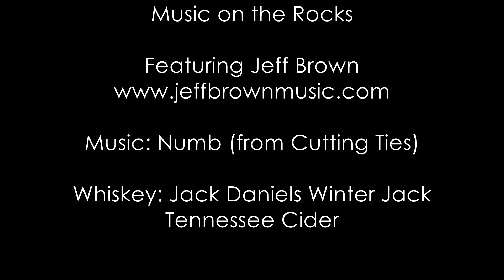Music on the Rocks - Ep. 102 - Numb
Music on the Rocks was created to showcase two things I love to do: make music and drink whiskey.  In this episode, I come to you from the wintry North Woods of Wisconsin in the downstairs bar of my in-laws home.  Coincidentally, I play a song from my second album called Numb, and toast with the Winter Jack by Jack Daniels.

The idea behind this series was to be able to perform in a time when public performances are not possible or responsible. I lost virtually all of 2020's live performances, and those losses have carried on through 2021 and into 2022.  While things have slowly and cautiously started opening again, I have lost nearly two years worth of performance and sales income, so if you are able, my albums are available for purchase digitally, on CD, and on vinyl at

This is literally the best way to support musicians who had been unable to tour and perform, and we love you for it.  This isn't a dig at Spotify or other streaming services, but for real -- do you know how many times you'd have to play one of my songs for me to recoup as much as I would get from one album sale?  Probably more times than you really want to listen to anything I've ever written.

Additionally, if you've been enjoying this series, and you're in a position to do so, you can tip or donate as you see fit to help replace my lost performing income at